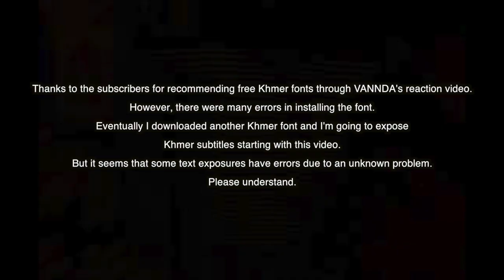[EXCLUSIVE!]🇰🇭🇰🇷🔥Korean Hiphop Junkie react to 4T5 x NANG SAM - Lovely Dog (KHR/ENG SUB)